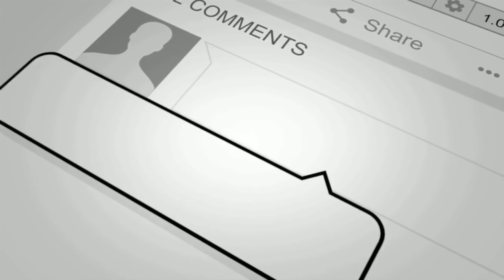don't play with the girl i want, else i will escort you to your grave 2